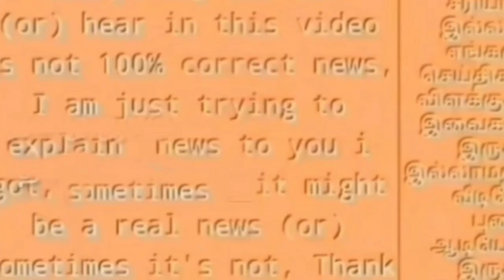முக்கிய அரசியல் பிரபலம் திடீர் மரணம்! ஸ்டாலின் அவசர வருகை! ஒரு நாள் ஊரடங்கு!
Non-profit educational or personal use tips the balance in favor of fair us All photos are used under creative Commons license as cc0, cc by SA 1.0,cc by SA 2.0, cc by SA 3.0 and cc by SA 4.0 license 👇 👇